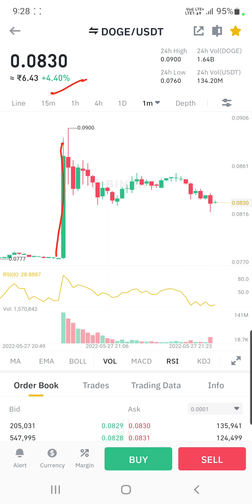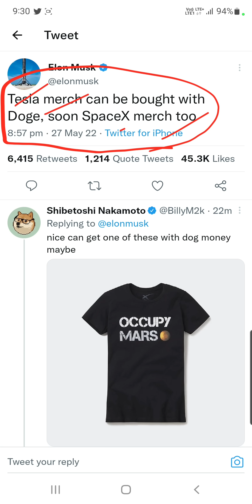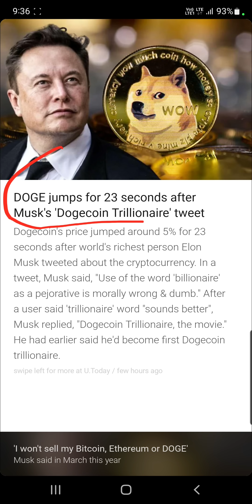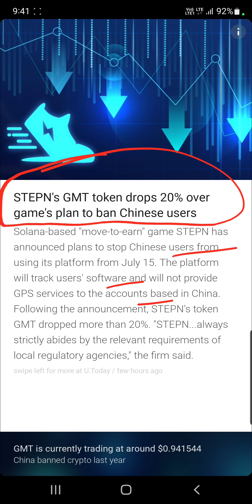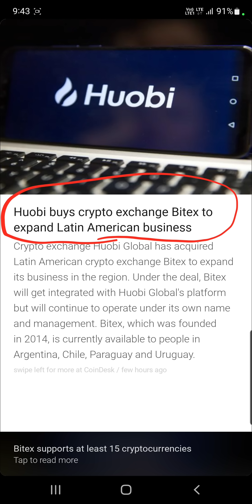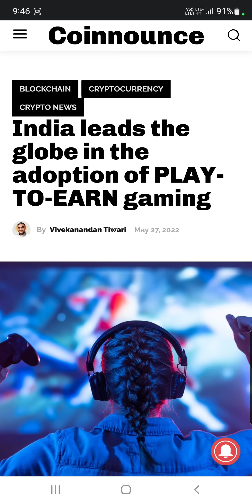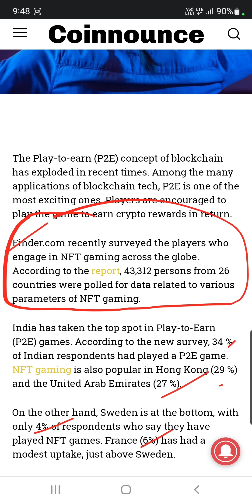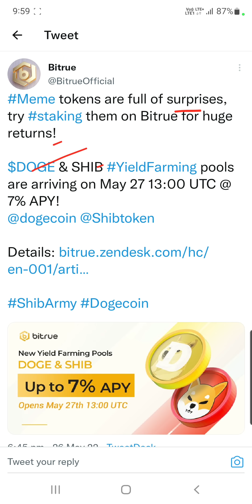Elon Musk Big Tweet on Dogecoin | Luna Bad News | India Loves P2E Games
Hey Everyone

My Equipments

2nd Lens